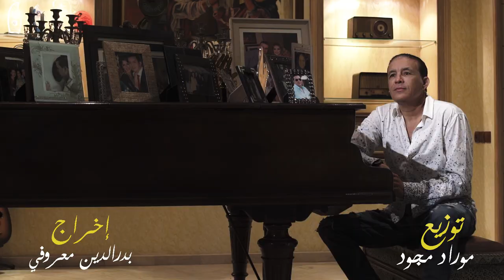Abdelali Elrhaoui - SAM3O YA LBNATE (Official Video) 2020 عبدالعالي الغاوي - سمعوا يالبنات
SAM3O YA LBNATE
Abdelali Elrhaoui
Lyrics By : Redouane Cherkaoui
Arranged By : morad mojoud
Composed By : Abdelali Elrhaoui